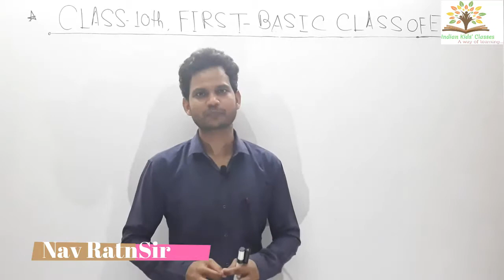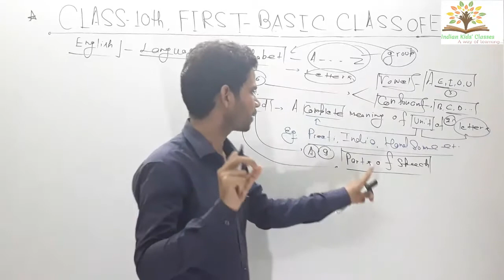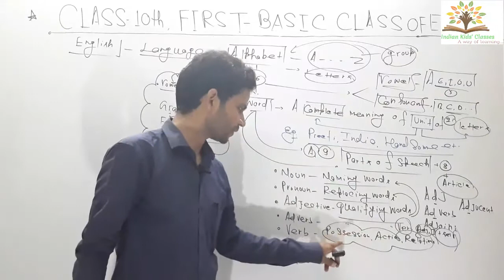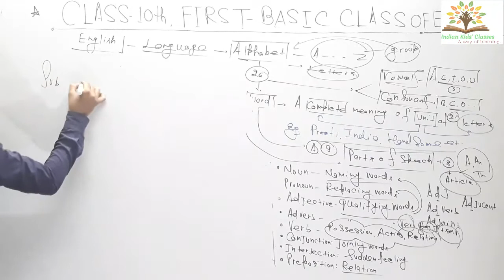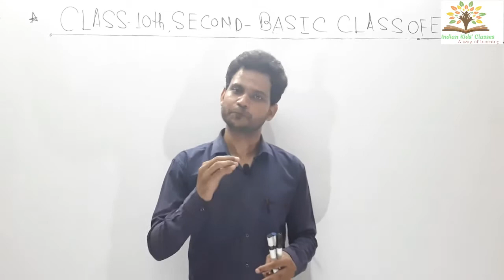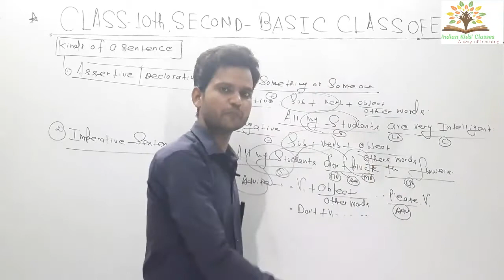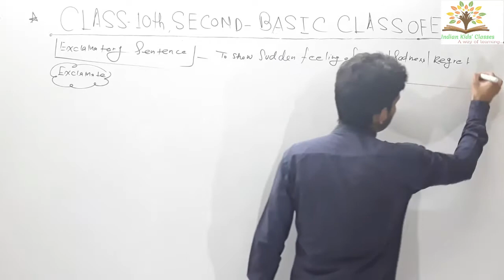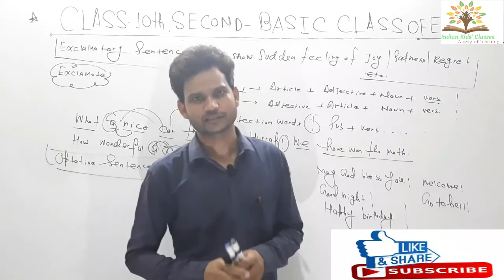BASIC CLASS FOR CLASS-10TH, PART-I & II